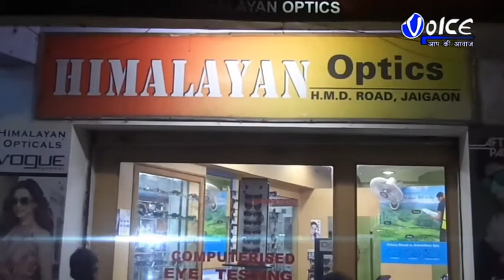পশ্চিমবঙ্গ সরকারের উদ্যোগে আলিপুরদুয়ার জেলাপ্রশাসনের জন সংযোগ অভিযান অনুষ্ঠিত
পশ্চিমবঙ্গ সরকারের উদ্যোগে আলিপুরদুয়ার জেলা প্রশাসনের জনসংযোগ অভিযান অনুষ্ঠিত হল গুয়াবরনগর গ্রাম পঞ্চায়েত অফিসে